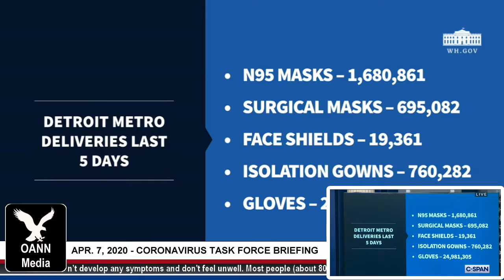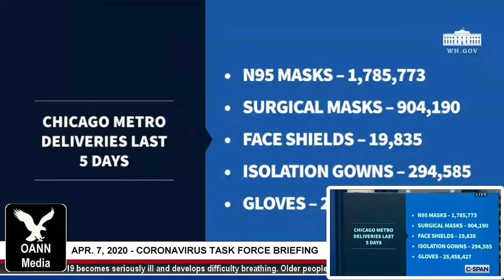4-7-20 😷 Coronavirus Task Force Press Briefing with President Trump on Covid-19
NOTE: This is NOT a Trump campaign rally (as the media and Democrats claim); it's a very serious news briefing on Covid19. Don't rely on cable news to report the most relevant facts from these briefings. Some will put their own spin on what PresidentTrump and the CoronavirusTaskForce has to say about the outbreak. Watch the entire briefing, because the media omits a lot (and lies!) All the briefings (to date) are below

The White House Coronavirus Task Force coordinates and oversees the Administration's efforts to monitor, prevent, contain, and mitigate the spread of the coronavirus disease (COVID-19). It was established on January 29, 2020. The Task Force is chaired by U.S. Vice President Mike Pence, and Deborah Birx is the response coordinator.